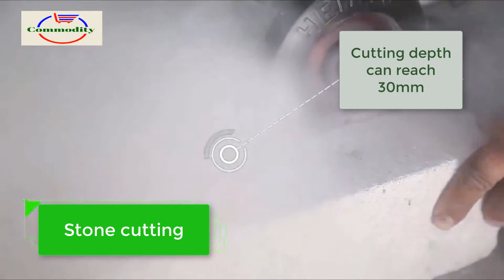The Top 3 Best Review sawing machine You Can Buy 2020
1. 220V 2200W high power home stone / wood / tile / wall slot cutting multi-function circular saw machine machine sawing machine

2. Multi-function table saw WX572 Curve cutting Trimmer cutting Woodworking, tile table sawing Household electric tools 220V 650W

3. Cutting Machine Multi-function Handheld Stone Wood Metal Tile Cutter High Power Circular Saw 1780W Sawing Machine MY-GYJ-110-2